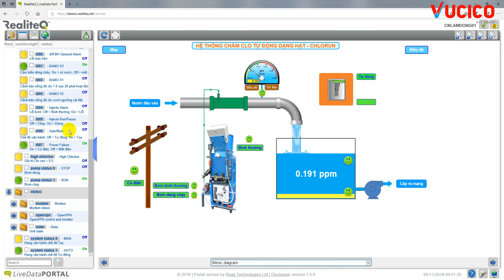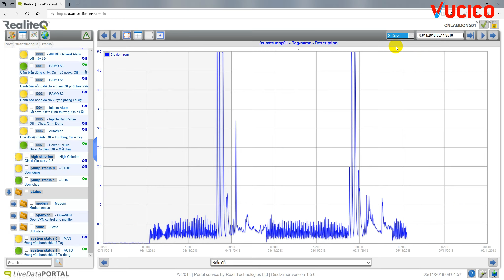VUCICO VIETNAM - HƯỚNG DẪN SỬ DỤNG PHẦN MỀM THEO DÕI CHÂM CLO LAWACO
VUCICO VIETNAM
Cre: ICL - CHLORUN